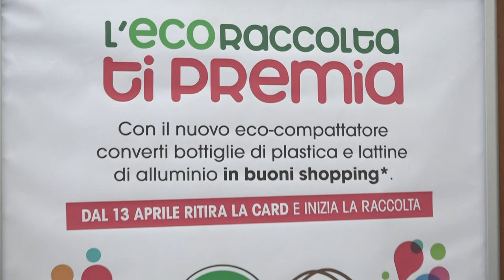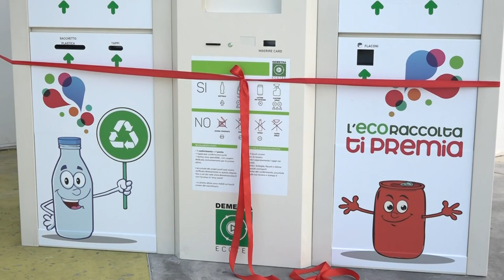Nuovo ecocompattatore a Bari per la raccolta di plastica e acciaio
Inaugurato a Bari dall'assessore all'Ambiente Stea il nuovo ecocompattatore